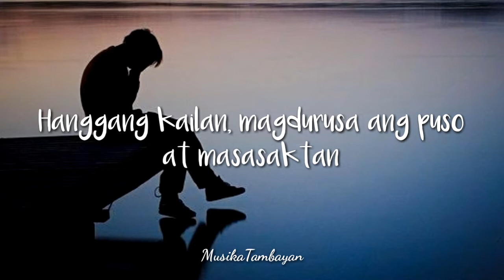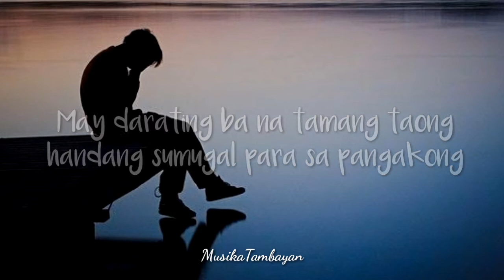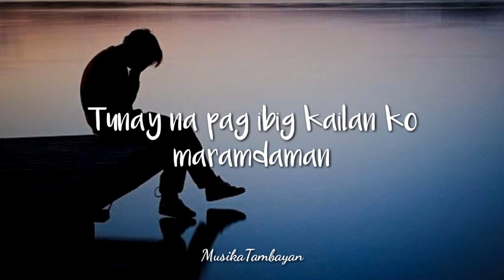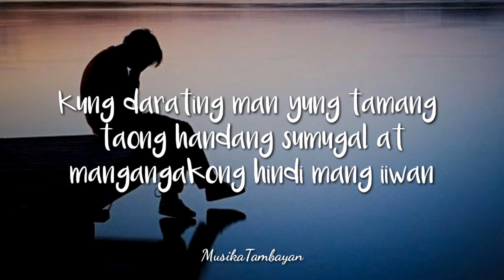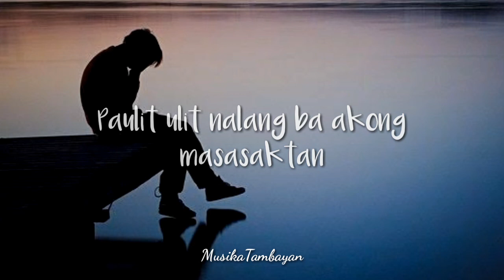Paulit ulit - Yhanzy (Lyric video)